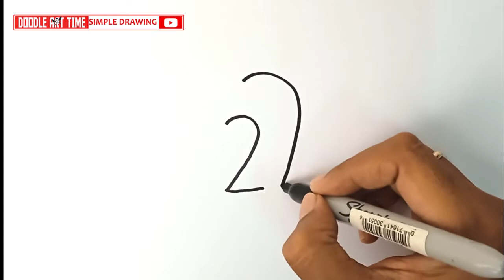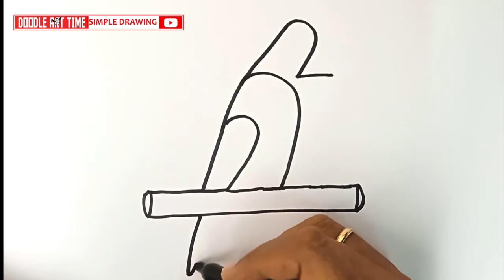222 into Love Bird Drawing Easy | How to Draw Lovebird for Beginners Step by Step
222 into Love Bird Drawing Easy | How to Draw Lovebird for Beginners Step by Step.